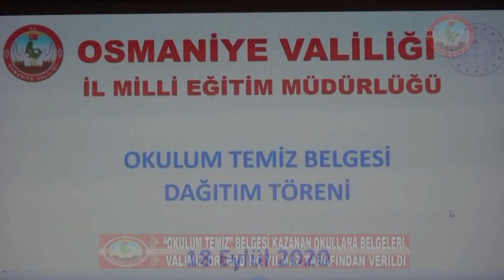Osmaniye Valiliği Basın Müdürlüğü.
“OKULUM TEMİZ” BELGESİ KAZANAN OKULLARA BELGELERİ, VALİMİZ DR. ERDİNÇ YILMAZ TARAFINDAN VERİLDİ

“Okulum Temiz” Belgesi almaya hak kazanan 46 okula belgeleri Vali Dr. Erdinç Yılmaz tarafından verildi.
Valilik Ahmet Cevdet Paşa Toplantı Salonunda düzenlenen Törenin açılış konuşmasını yapan İl Milli Eğitim Müdürü Aydın Albak, “Covid-19 Pandemisi nedeniyle 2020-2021 Eğitim Öğretim Yılı, yüz yüze eğitimimiz 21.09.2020 tarihinde anaokulları ve ilkokulların birinci sınıfları okula uyum çalışması kapsamında başlayacaktır. Bakanlığımız çocuklarımızı, çalışanlarımızı ve velilerimizi enfeksiyon hastalıklarından korumak için çeşitli çalışmalar yürütmektedir. Milli Eğitim Bakanlığı ve Türkiye Standartları Enstitüsü tarafından imzalanan protokol gereği Eğitim Kurumlarında Hijyen Şartlarının Geliştirilmesi ve Enfeksiyonu Önleme Kontrol Kılavuzu yayınlanmıştır. Bu kılavuzun amacı, hijyen ve sanitasyon kaynaklı salgın hastalıklar hakkında kuruluşların çalışanlarını, öğrencilerini, velilerini ve ilgili tüm tarafları bilgilendirmek, önleme ve kontrol yöntemleri hakkında bilgi sağlamaktır. Kılavuzun şartlarını yerine getiren “Okulum Temiz” belgesi almak için müracaat eden okullar, Milli Eğitim Müdürlüğü İş Güvenliği Sağlığı Birimi tetkik görevlileri tarafından denetlenerek, belge almaya hak kazanan okullara “Okulum Temiz” belgesi düzenlemesi yapılmaktadır. Bu kapsamda İlimizdeki 387 okulumuzdan 237 okulumuz bu belgeyi almak için başvuru yapmış 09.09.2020 tarihinden 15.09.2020 tarihine kadar yapılan denetimlerde 6 anaokulu, 25 ilkokul, 8 ortaokul, 5 lise ve 2 özel eğitim olmak üzere toplam 46 okulun belgeleri düzenlenmiş olup, bugünkü tarihi itibariyle 77 okulumuz bu belgeyi almaya hak kazanmıştır. Başvuru yapan diğer okullarımızın ise tetkikleri ise devam etmektedir. Özel okullar ise bu belgeyi almak için Türkiye Standartları Enstitüsüne başvuruda bulunup, belgelendirme denetimleri TSE tarafından yapılmaktadır.”diye konuştu.
Vali Dr. Erdinç Yılmaz, “Geleceğe yön veren eğitimcilerdir.”
Törende konuşan Vali Dr. Erdinç Yılmaz ise sözlerinin başında “Okulum Temiz” belgesi almaya hak kazanan okulların müdürlerini kutlayarak, “Yaptığınız çalışmalardan dolayı hepinize ayrı ayrı teşekkür ediyorum. Sizlerin bu gayretli çalışmaları; okullarımızın geliştirilmesine, tanıtılmasına, temiz ve sağlıklı kalmasına, çocuklarımızın sağlıklı bir ortamda eğitim almasına vesile olmaktadır. Özellikle pandemi sürecinde bu çalışmaların çok daha önemli hale geldiğini hepimiz biliyoruz. Bu süreçte hepimize çok önemli görevler düşüyor. Bunu ancak hep birlikte yenebiliriz, hepimizin gayret göstermesi lazım. Okul müdürlerimizin, öğretmenlerimizin ve eğitimcilerimizin gayretlerini biliyoruz. Bu gayretli çalışmaları devam ettirmeli ve her zaman en iyisini yapmak için çaba göstermeliyiz. Bu eğitim öğretim yılının başarılı bir yıl olmasını diliyorum.” diye konuştu.
Sözlerinin devamında üniversite sınavında öğrencilerimizin başarısından dolayı okul müdürlerini kutlayan Vali Yılmaz, “Bu yıl ilimiz üniversite sınavında Türkiye birincisi çıkardı. Bu başarı hepimizi gururlandırdı. Bu başarıyı devam ettirmeliyiz, sizlerden bunu bekliyoruz.  Şuna yürekten inanıyorum ki, geleceğe yön veren eğitimcilerdir, geleceğimiz siz eğitimcilerin elindedir. Bu nedenle geleceğimizi çok iyi planlamalı ve çok çalışmalıyız. İnşallah ilerleyen süreçte yüz yüze eğitime tamamen geçilir ve çok daha verimli bir çalışma ortamına kavuşuruz. Uzaktan eğitim de olsa en iyi şekilde verim alacak gayreti göstermeliyiz. Her okulumuz, her öğretmenimiz kendi çalışma alanı içinde en iyisini yapmaya gayret göstermeli ve eğitimin eksik kalmaması için çalışmalıdır. İnşallah hep birlikte çocuklarımızı daha iyi bir geleceğe hazırlayacağız. Her zaman sizin yanınızda olacağıma hiç şüpheniz olmasın.”dedi. Vali Yılmaz, “Okulum Temiz” belgesi almaya hak kazanan okul müdürlerini kutlayarak sözlerine son verdi.
Konuşmaların ardından “Okulum Temiz” Belgesi almaya hak kazanan okulların müdürlerine belgeleri Vali Dr. Erdinç Yılmaz tarafından verildi.